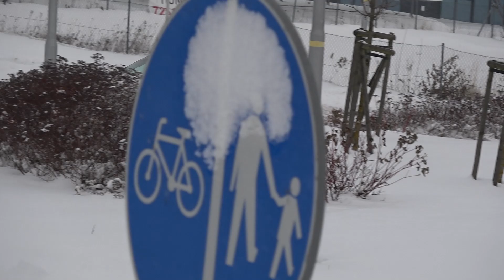Super Sprint Moto-Mikołaj 2023